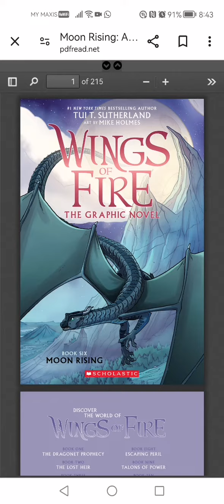Moon Rising Graphic Novel Reacp